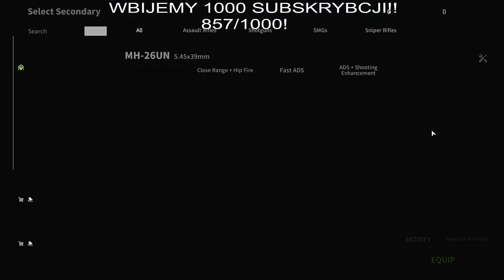Lost Light-GRA AKCJI JAK WARZONE